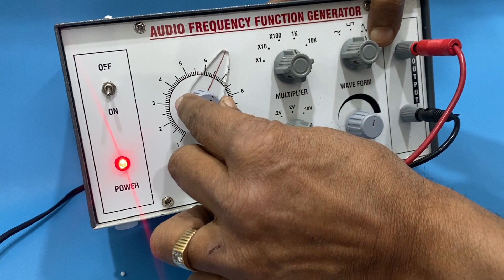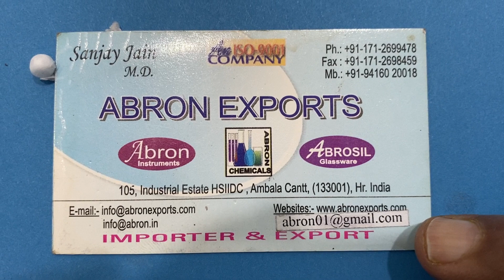How to use Function generator Audio Oscillators with speaker and tubes for resonance working Abron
How to use Function generator Audio Oscillators with speaker and tubes for resonance working working Tutorial by Abron Exports English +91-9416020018 , oscillators, oscillatorswithspeaker, signalgenerator , signalgeneratorwithspeaker , oscillatorwith-sound-setintube ,